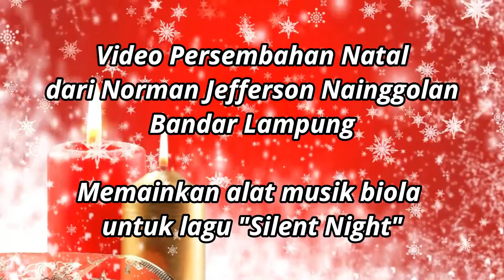Norman Jefferson Nainggolan, memainkan alat musik biola untuk lagu Silent Night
(NTK 004)